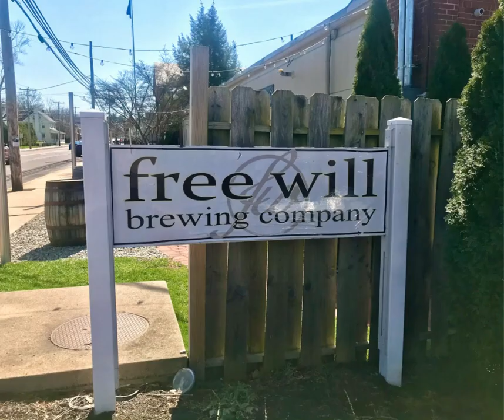Perkasie Community Spotlight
Learn about Perkasie's long history and what it offers to new and existing families!